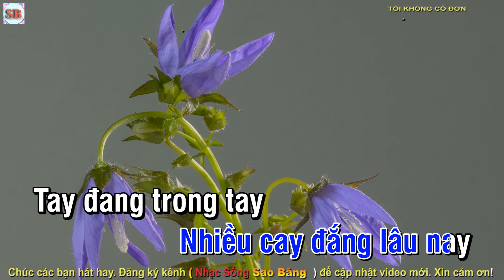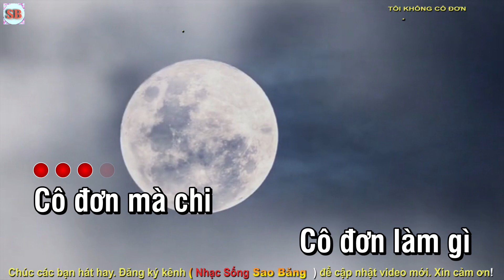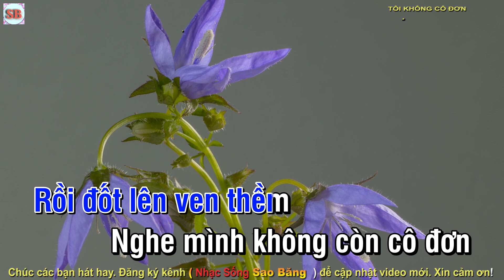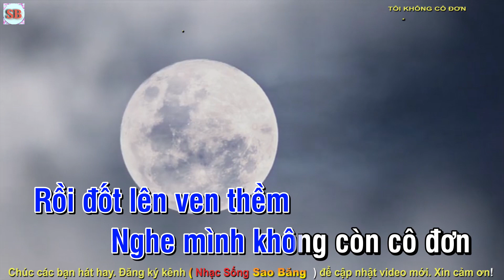KARAOKE : TÔI KHÔNG CÔ ĐƠN - TONE NAM - LA THỨ